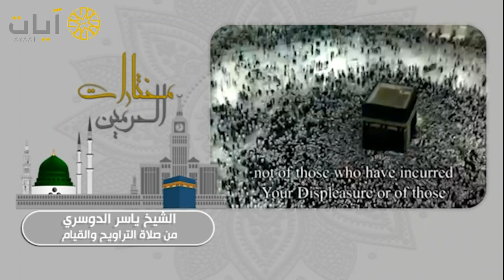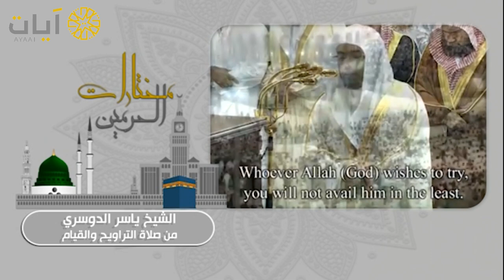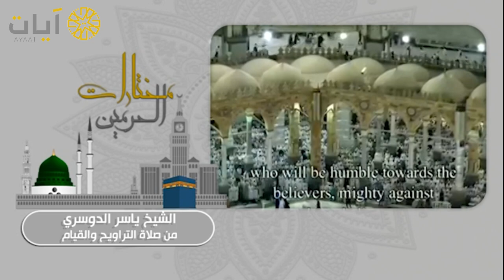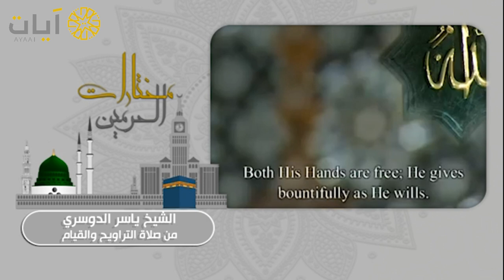من صلاة التراويح للشيخ ياسر الدوسري من الحرم المكي 1439هـ